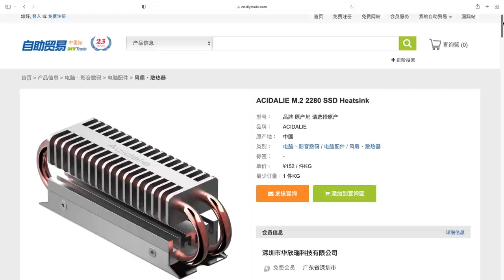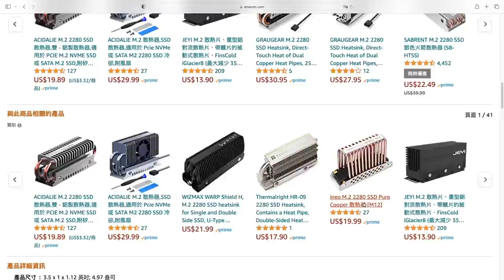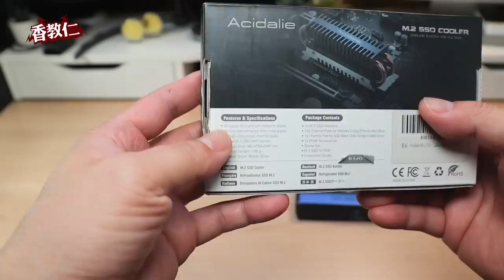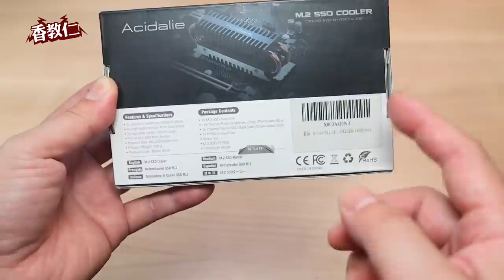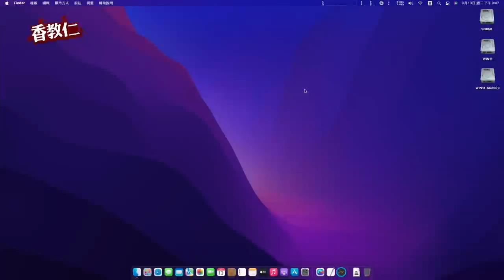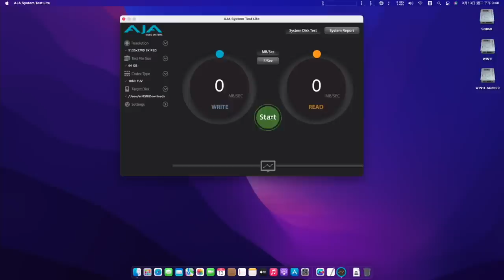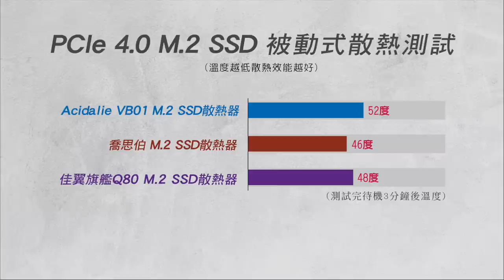【香教仁】台灣和淘寶買不到的M.2 SSD散熱器｜到底在貴什麼啊？值得花大錢買回來嗎？｜Acidalie VB01 M 2 SSD散熱器實測｜『CC字幕』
最近有觀眾推薦一款在台灣和淘寶買不到，
只能在國外亞瑪遜購物網站才能買到，
的M.2 SSD 散熱器品牌叫做Acidalie。
老實說大家推薦介紹給我的M.2 SSD散熱器，
我都會到產品品牌網站去看看做做功課，
了解一下這產品的製作水準和散熱能力。
哪知這次Acidalie的M.2 SSD散熱器！
真的是讓我吃了閉門羹！